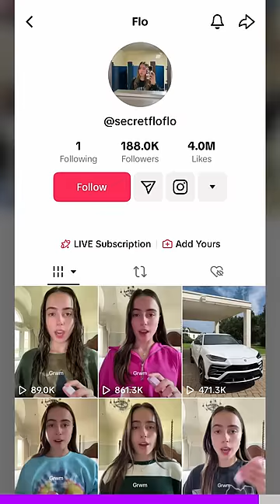The richest girl on TikTok just got banned for this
Flo, who is supposedly the "richest girl on TikTok" recently got banned after she made a series of videos detailing her quest to get a Lamborghini Urus.